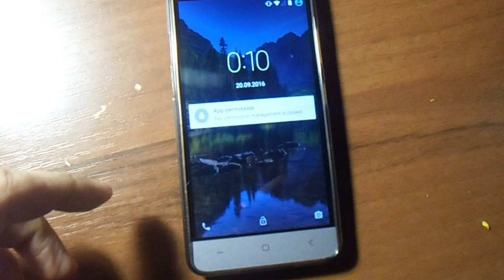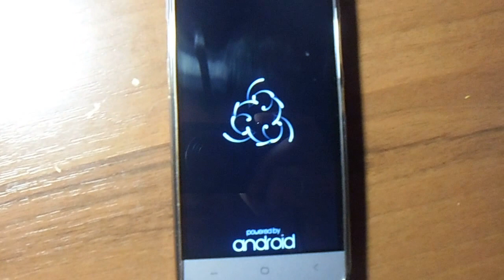S-Tell P780 кастомизация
Немного поковырял родную прошивку.